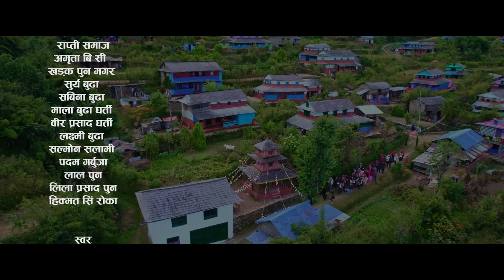Mangsir Ko Pandhrama - Purnima Thakuri,Arpan Raj Giri Ft Binod Bhandari,Naryani Khatri Panche baja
Purnima Sen Thakuri Presents : Mangsir Ko Pandhrama - Purnima Thakuri,Arpan Raj Giri Ft Binod Bhandari,Naryani Khatri Panche baja

SINGER
PURNIMA SEN THAKURI
ARPAN RAJ GIRI

LYRICS
PRALHAD SUBEDI

MUSIC
ISHWOR SINGH

ARRANGE|MIXING|MASTERING
HBN KISMAT

STUDIO
1DB HD

PM
MADHAV RAUT

CAST
BINOD BHANDARI
NARAYANI KHATRI

MUA
SARITA PRAJAPATI

CINEMATOGRAPHER
DINESH PARAJULI

EDIT|GFX|COLOR
MANOJ KARKI (LUMINOUS POSTWORKS)

STORY|DIRECTOR
BINOD BHANDARI

POST PRODUCTION
GODHULI CREATION